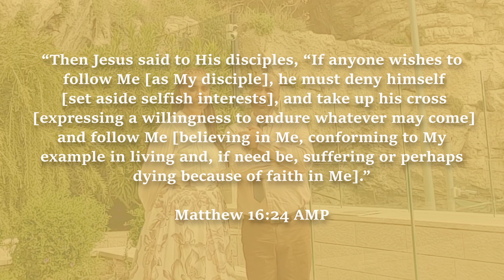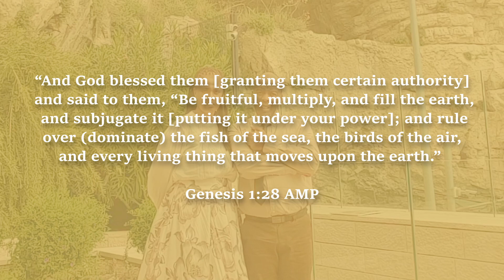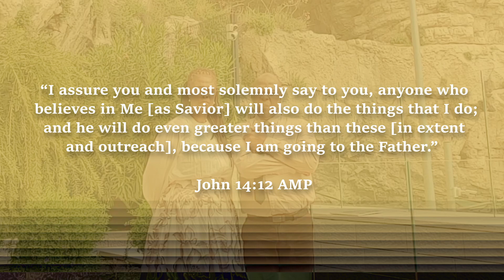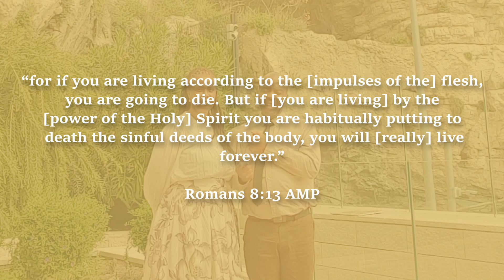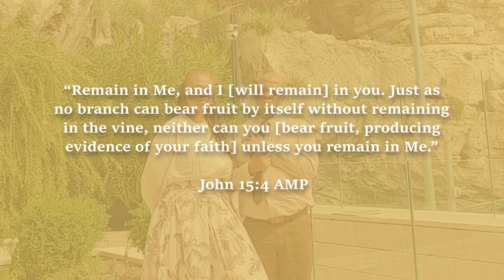Trip to Israel: Golgotha